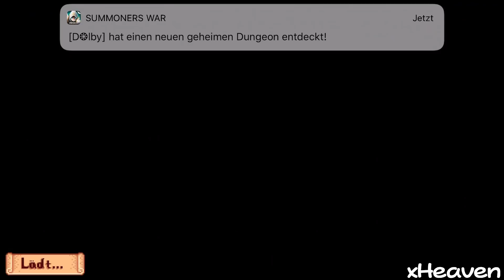STARDEW VALLEY 🌲 #1 - Der Beginn eines neuen Lebens.. ★ (Deutsch / German)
⭐️ STARDEW VALLEY (iOS) Unsere eigene Farm #1 ⭐️

Ziehe raus aufs Land und kultiviere ein neues Leben in diesem preisgekrönten Open-End-Farming-RPG!

Erstellt von ConcernedApe LLC
Chucklefish Limited

⚡ MEINE LINKS:
• Line: alorsx